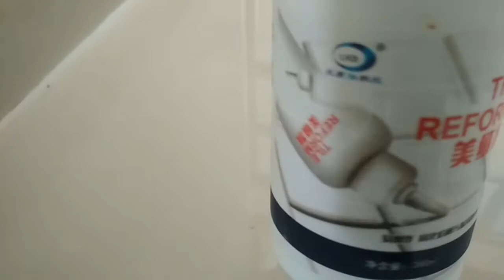CARA PAKE NAT SILIKON MUDAH CEPAT KUWAT HEMAT